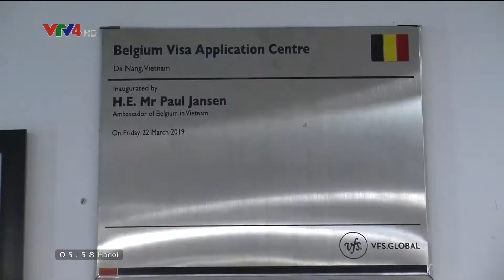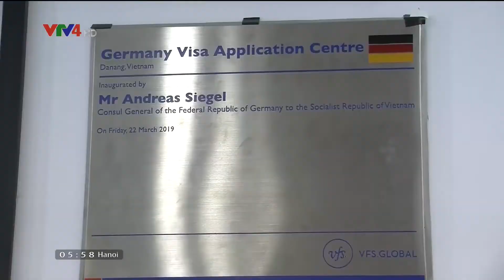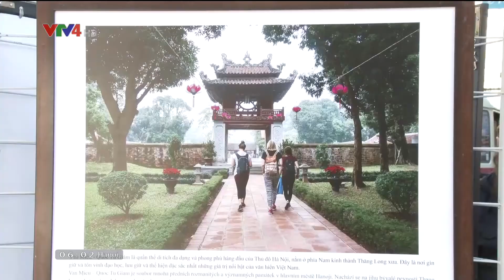Người Việt bốn phương - 23/03/2019